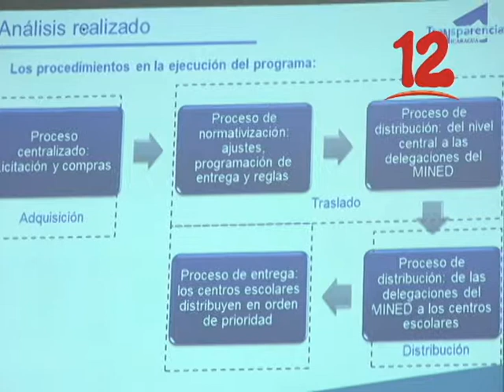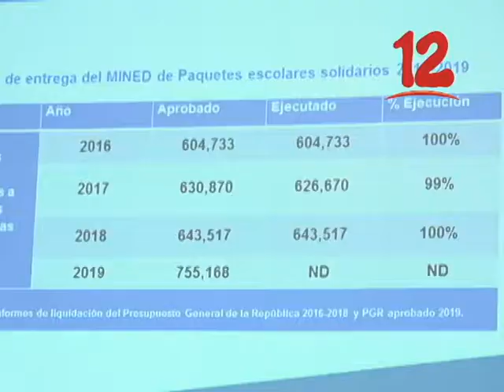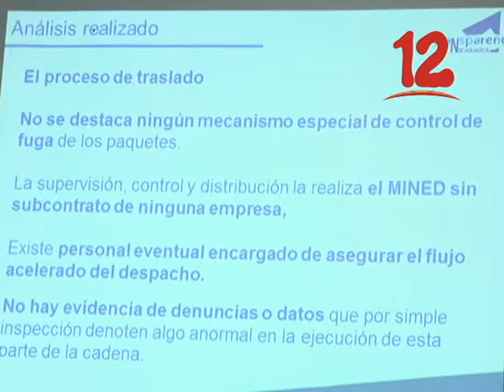¨PAQUETES ESCOLARES SOLIDARIOS NO DEMUESTRAN TRANSPARENCIA POR EL POCO ACCESO A LA INFORMACIÓN”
Paquetes escolares solidarios no demuestran transparencia por el poco acceso a la información pública, dijo el investigador Alex Bonilla.